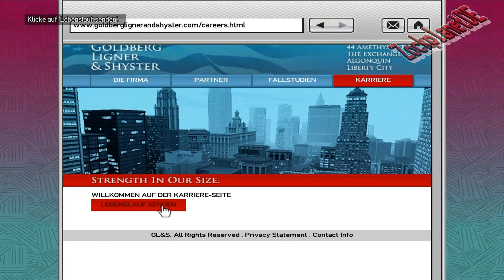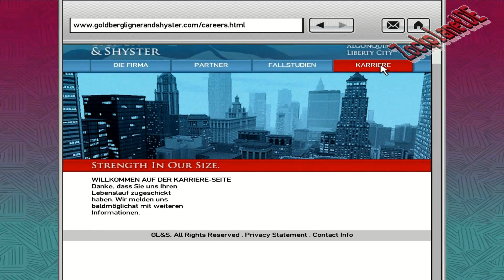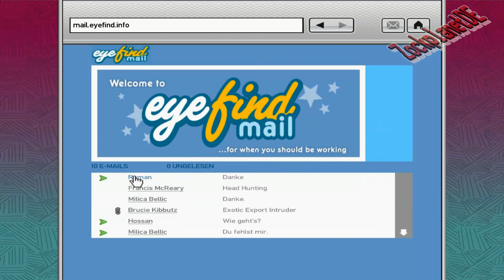Let's Play GTA IV[Full-HD/DE]#36-Du bist ein guter Mann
Open-World-Game vom Entwickler Rockstar Games und Rockstar North

unterstütze die Entwickler und kauf dir das Spiel auf amazon

|Let's Play|

Kommentiertes Gameplay von ZockplanetDE(2012)